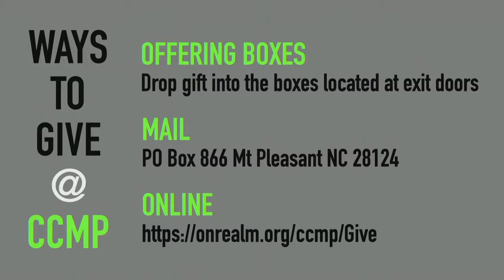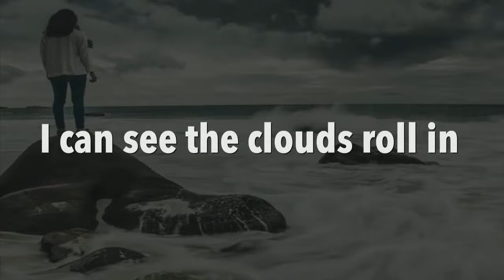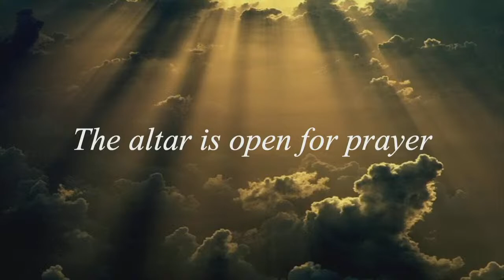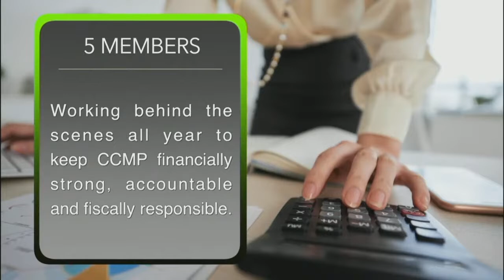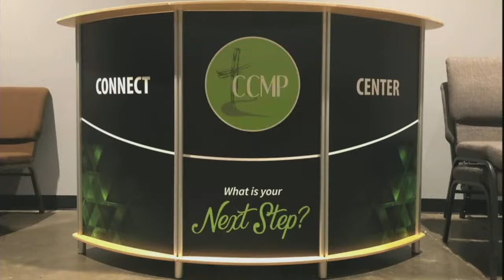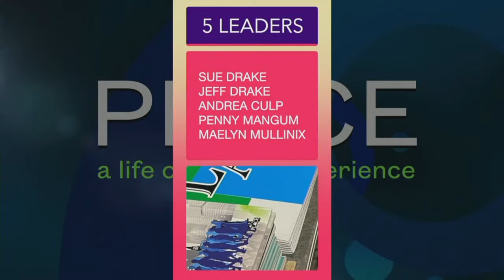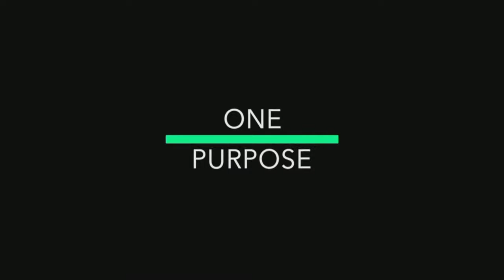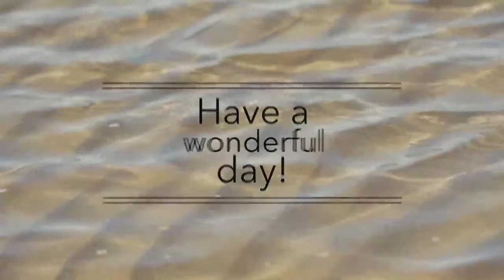Discover CCMP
We are so excited to be going through Discover CCMP with you all this Sunday.  Discover CCMP is our church's way of formally introducing ourselves to you.  You'll hear about our beginnings and where we're going.  You'll discover what we believe and what we're all about as a church.  We are here to help you live a free and restored life through the death and resurrection of Christ, and ultimately to equip you to unleash the Holy Spirit through your life.